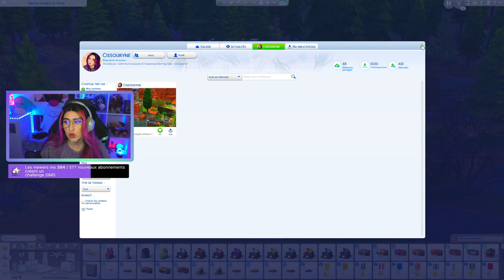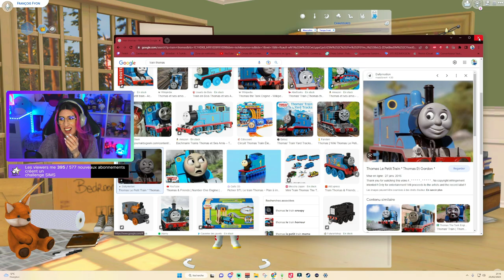🌔| Céline Fyon, notre Queen à tous - GÉNÉRATION LAIDEUR OCCULTE [EP.1]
GENERATION LAIDEUR OCCULTE 🪄
Avoir le sims le plus beau/humain possible + une belle maison. Accouchement à domicile obligatoire. Si stérile = autre génération. La future génération doit tuer sa fraterie la plus laide avec une mort différente à chaque fois. 1 accouchement par génération autorisé. Les partenaires doivent êtres humains. La future génération doit être un occulte ! Finir les points de talents par génération. Faire une collection.

🎁 Si vous souhaitez me soutenir, vous pouvez acheter directement vos jeux moins chers sur Instant Gaming via mon lien juste
Merci beaucoup ❤️